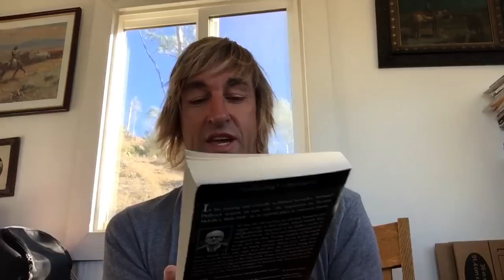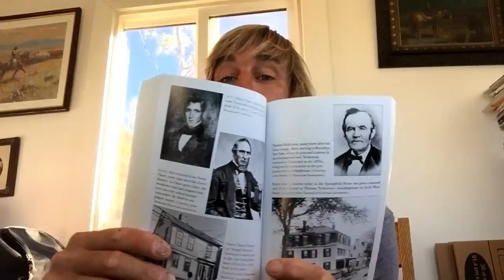In the Heart of the Sea by Nathaniel Philbrick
if you want an unlimited addition illusion T-Shirt for you torso